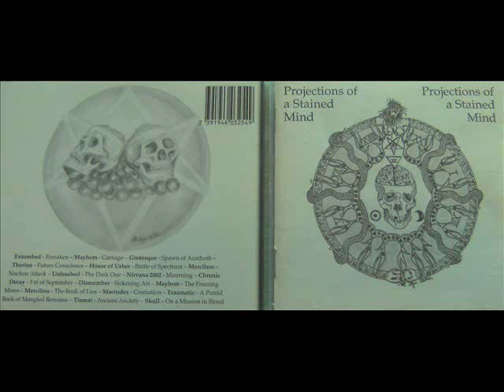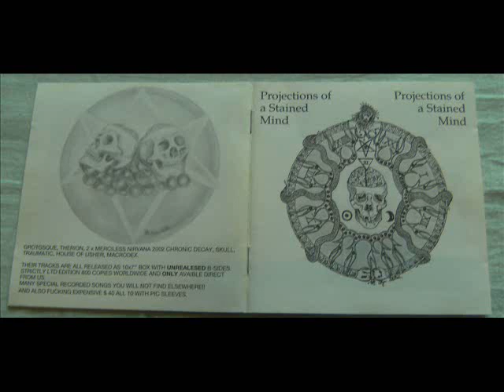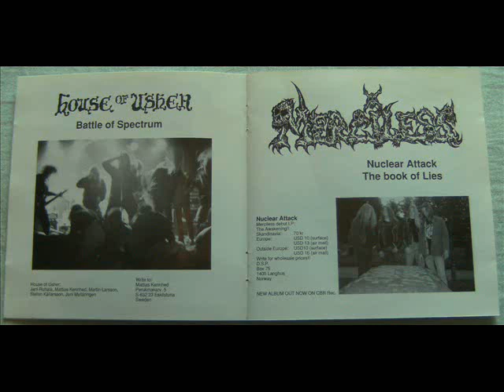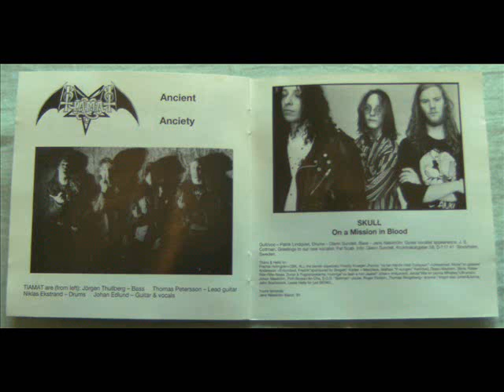Various - [Projections Of A Stained Mind #07] UNLEASHED - The Dark One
Tracklist:

1. Entombed - Forsaken
2. Mayhem - Carnage
3. Grotesque - Spawn Of Azathoth
4. Therion - Future Conscience
5. House Of Usher - Battle Of Spectrum
6. Merciless - Nuclear Attack
7. Unleashed - The Dark One
8. Nirvana 2002 - Mourning
9. Chronic Decay - 1st Of September
10. Dismember - Sickening Art
11. Mayhem - The Freezing Moon
12. Merciless - The Book Of Lies
13. Macrodex - Cremation
14. Traumatic - A Putrid Reek Of Mangled Remains
15. Tiamat - Ancient Anciety
16. Skull - On A Mission In Blood
Length: 68:06